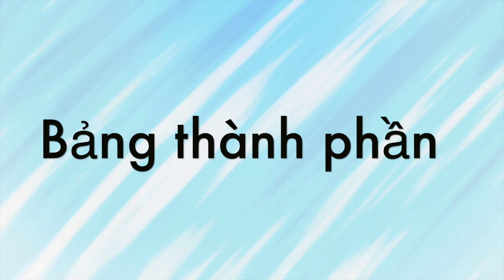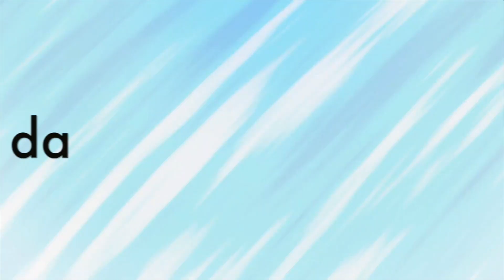REVIEW SỮA RỬA MẶT MERLIN FOR MEN//DÙNG THỬ LOCAL BRAND VỀ SKINCARE CHO NAM VÀ CÁI KẾT//HELLO CƠM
Hello cả nhà, Cơm lại ra video mới rồi đâyyyy.
Video lần này, Cơm sẽ review sản phẩm sữa rửa mặt của Merlin For Men, một thương hiệu local brand về skincare cho nam. Cơm dùng thử và thấy khá ưng ý nên muốn làm video để các bạn tham khảo thêm và ủng hộ sản phẩm dưỡng da của Việt Nam nhé! Video lần này, Cơm sẽ đánh giá em sữa rửa mặt cho nam vì Cơm nghĩ sữa rửa mặt là sản phẩm skincare mà mỗi bạn nam ai cũng nên có hết đó. Sữa rửa mặt nhà Merlin dùng khá thích nên Cơm quyết định cho em này lên sóng luôn còn thích như thế nào thì mọi người xem hết video nhé!
Cả nhà ai muốn biết thêm chi tiết về sản phẩm và thương hiệu Merlin For Men thì truy cập qua đây nhé